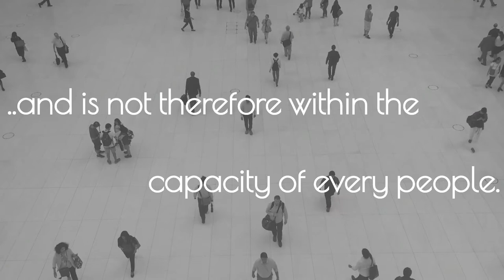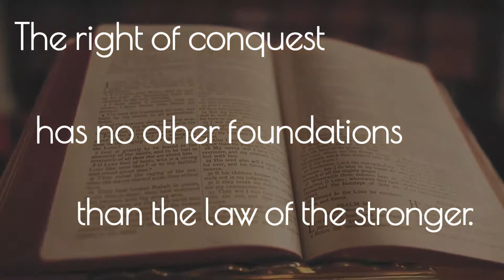Jean-Jacques Rousseau | The Social Contract | Selected Quotes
In this video you will find selected quotes from 18th century philosopher, writer and composer Jean-Jacques Rousseau's well-known work 'The Social Contract'.

"Freedom is not a fruit of every climate, and it is not therefore within the capacity of every people."

"Individuals see the good and reject it; the public desires the good but does not see it. Both equally need guidance."

"Worthless tricks may set up transitory bonds, but only wisdom makes lasting ones."

"The right of conquest has no other foundations than the law of the stronger."

"It is easier to conquer than to administer."

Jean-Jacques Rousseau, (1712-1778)